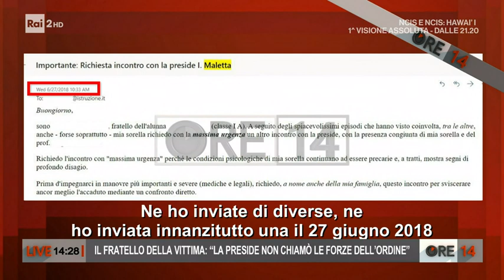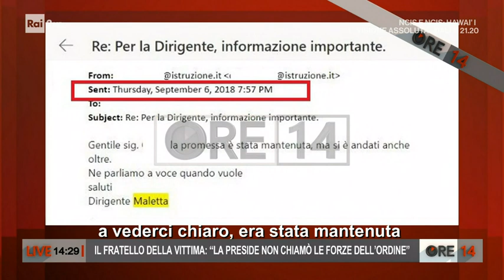Molestie nel liceo, il fratello della vittima: "Nessuno intervenne" - Ore 14 del 11/02/2022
- Ore 14 ha intervistato il fratello di Claudia, nome di fantasia della 14enne che avrebbe subito molestie sessuali dal suo professore del liceo scientifico "Valentini-Majorana" di Castrolibero (Cosenza). Nel corso dell'intervista il fratello della vittima ha dichiarato che, nonostante diversi incontri con la dirigente scolastica per far chiarezza sull'episodio, le forze delle ordine non sarebbero mai intervenute.